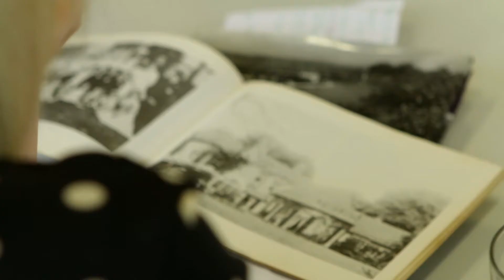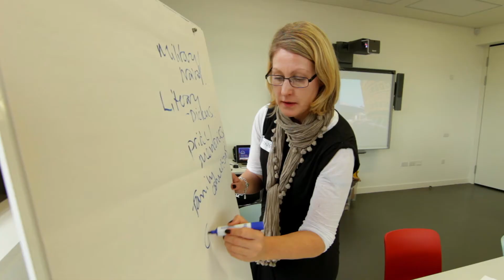HLF 20 Years in 12 Places – Portsmouth